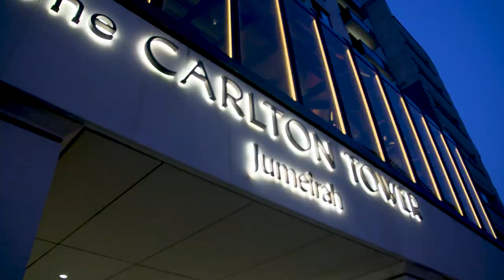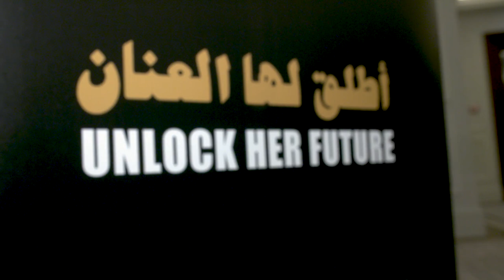Arab Women of the Year 2022- Unlock Her Future جائزة المرأة العربيّة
Watch the 2022 Arab Women of the Year Awards highlights to see a glimpse of this remarkable celebration of Arab women and Arab culture in London, featuring powerful speeches from each of our winners and Yasmine Sabri launching our Unlock Her Future campaign.
We were honoured to have HRH The Countess of Wessex as the guest of honour as we once again gathered influential figures together in London to recognise the most outstanding Arab Women of the Year.